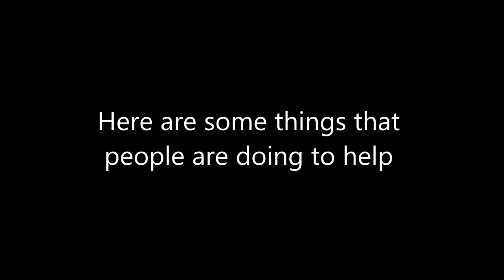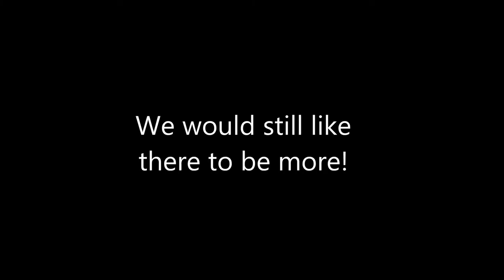Bay Blue Crabs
by Christina